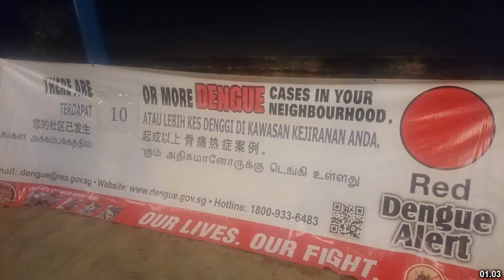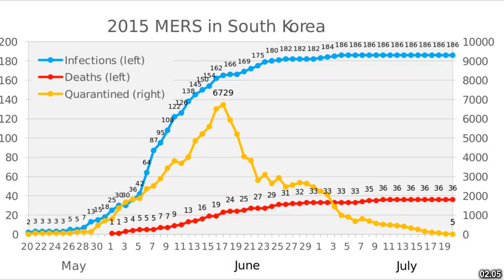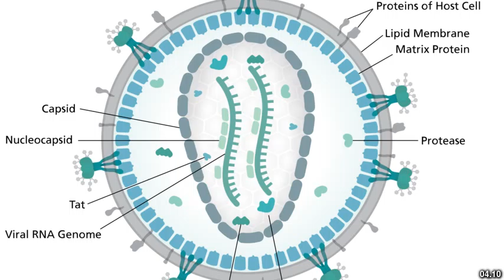Best places to visit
Best places to visit - Powassan (Canada) Best places to visit - Slideshows from all over the world - City trips, nature pictures, etc.